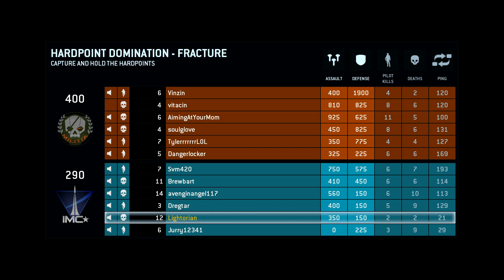Titanfall beta Hardpoints mode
titanfall hardpoints mode